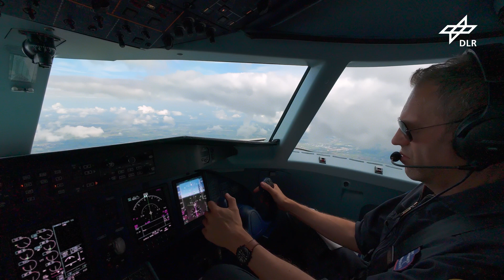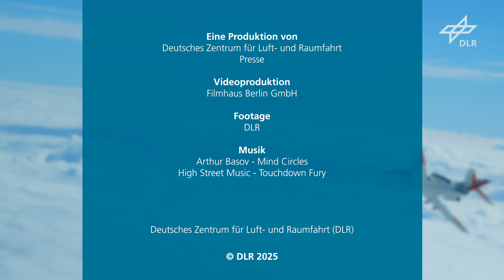100 % SAF + Turboprop: Der erste echte Praxistest in der Luft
Im Forschungsprojekt CLIM0ART untersuchen das Deutsche Zentrum für Luft- und Raumfahrt (DLR) und der Flugzeughersteller Deutsche Aircraft erstmals die Emissionen eines Turboprop-Flugzeugs, das vollständig mit 100 Prozent synthetischem, aromatenfreiem Kraftstoff (SAF) betrieben wird. Zum Einsatz kommt das neue DLR-Forschungsflugzeug D328® UpLift  als Testplattform – begleitet von der DLR Falcon 20E, die im Verfolgungsflug die Emissionen misst. Ziel ist es, neben dem CO2-Fußabdruck des Luftverkehrs auch den Partikelausstoß und die klimawärmenden Kondensstreifen zu reduzieren. Hier setzen die Emissionsmessungen an, die die Verringerung von Rußpartikeln und von Eiskristallen in den Kondensstreifen bei der Verwendung synthetischer Kraftstoffe analysieren.